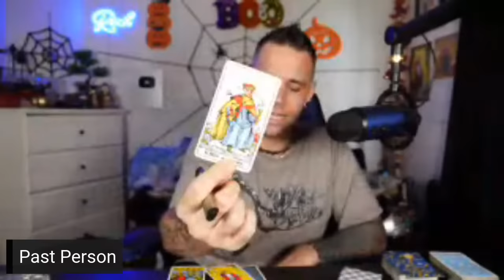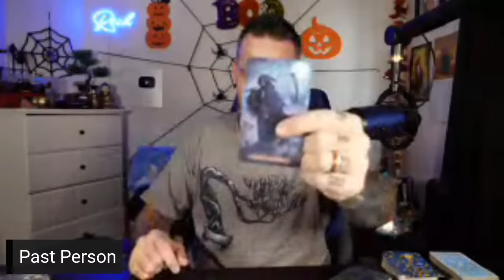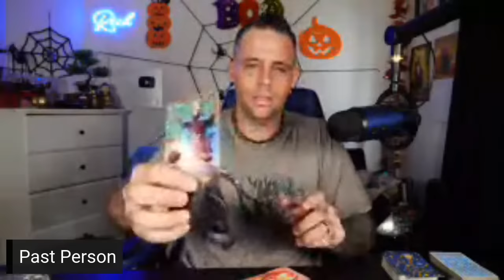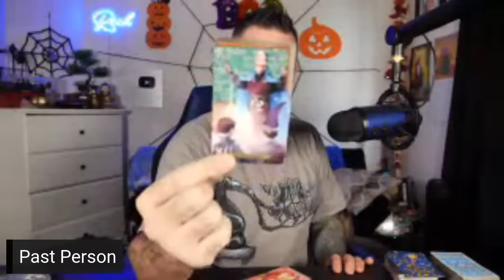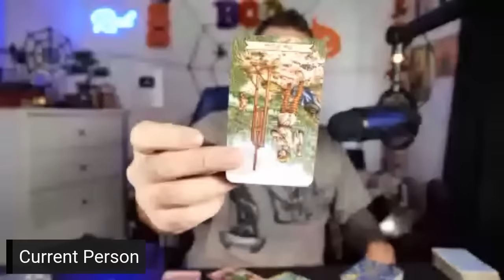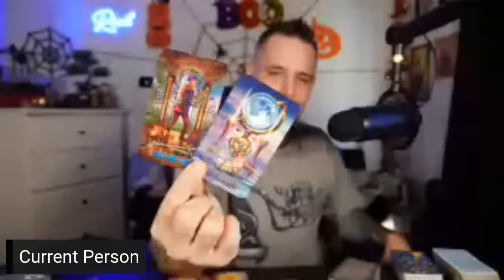Scorpio - Lay low. Don’t play their game! - October EXTENDED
$40 readings for October!!!

I offer Zoom call readings and pre- recorded video readings. You can find out more details on my

Online courses:
▪︎How To Read Tarot
▪︎How To Attract Your Partner
▪︎Finding Your Life's Purpose
▪︎Manifesting Financial Abundance
▪︎ Steps To True Healing
↓Access Here↓

I have joined forces with The Leo King🦁 over in High Vibe TV Where I have started my own series, Mastering The Matrix. This series is dedicated to making manifestation easier to understand than anything else you have ever heard on the internet!

Recommendations!!
▪︎For those of you who are interested in ENERGY HEALING, please check out my good friend Case. He is a fellow Light Worker who has the ability to reconnect you to the newest frequency to the planet Earth and completely change your life!

▪︎My wife has a friend that makes the most impressive custom spell candles I have seen on the internet! Check out her instagram